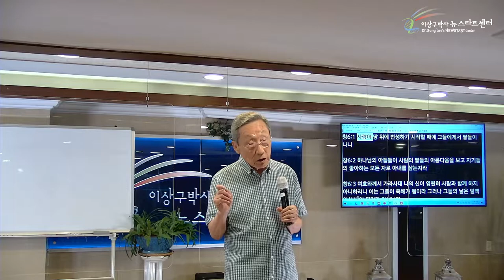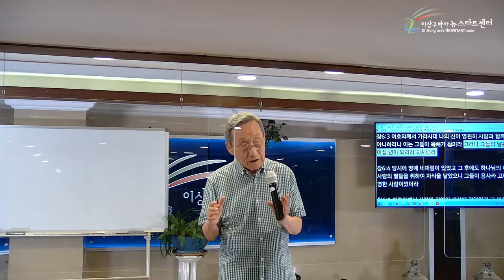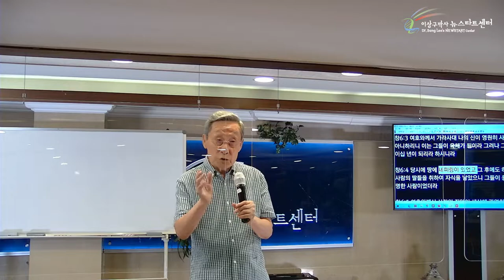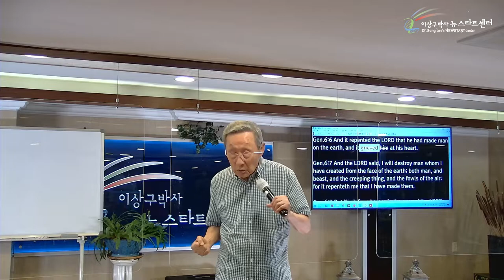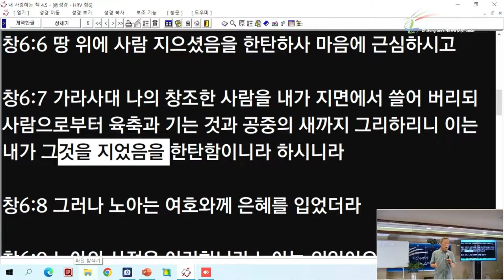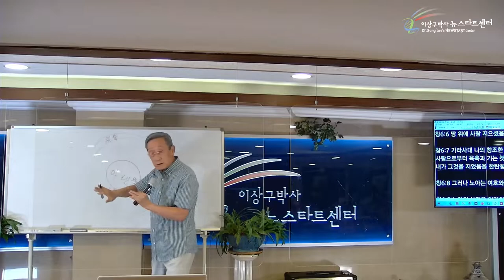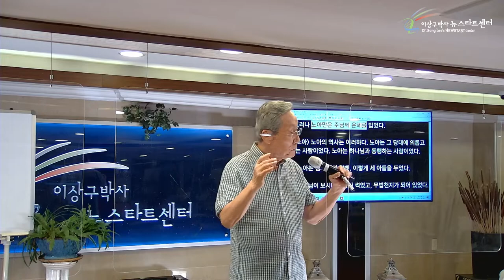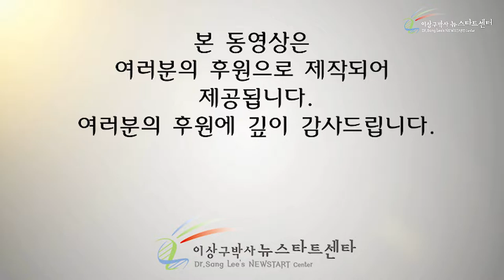[17강] 노아 홍수에서 찾은 복음